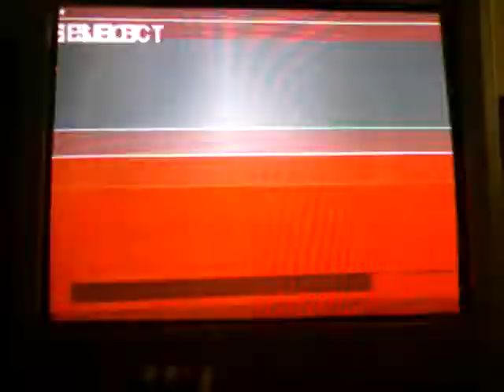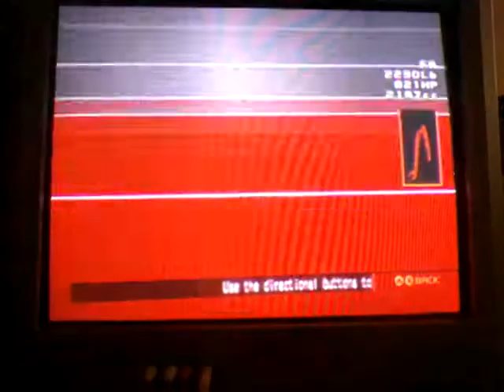Tokyo Xtreme Racer Zero: Code Yellow here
Time to do something because we got a code yellow here, but someone is doing it. Time to take out Boss Hard Lift (clearly it was Hard Riff)

In my Yellow R34 V-spec II. But not quite sure why that my car is slow for start and take off for top speed. I wanted to know, higher or lower than mine, but I still beat them.